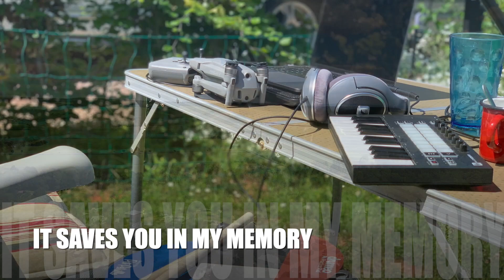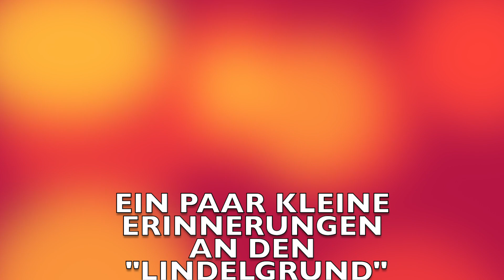Ein paar kleine Erinnerungen an den "Campingpark Lindelgrund" vor Corona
Ich habe ein kleines Video zusammengestellt, um einfach ein paar kleine Erinnerungen an den "Lindelgrund" zu erneuern.

Es sind alte Aufnahmen aus 2020. Zur Untermalung  ich habe das Lied "Rainy day" von TNM-Drummer verwendet.Das Lied ist auf dem Lindelgrund entstanden und hat seinen Startpunkt an einem Regentag gehabt.